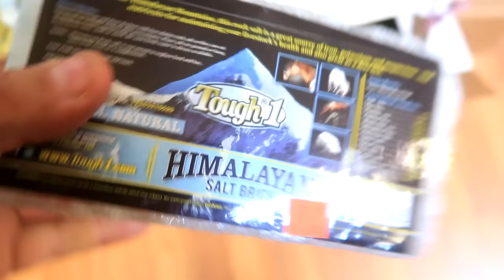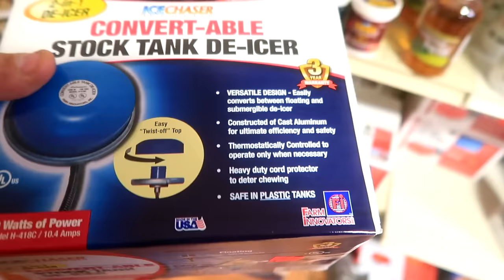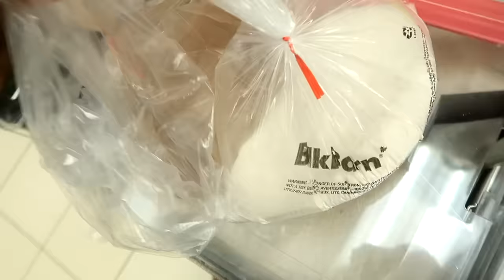Doing All Our Christmas Shopping At The Tack Store!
DaybyDayVlogs
110 North Front Street - A3,
Suite #213
Belleville, Ontario, K8P 0A6
Canada